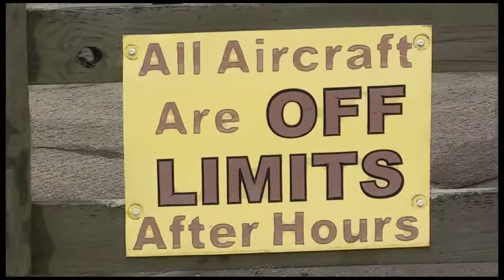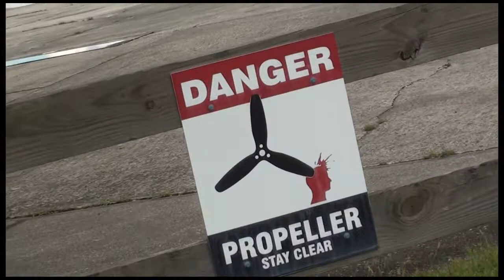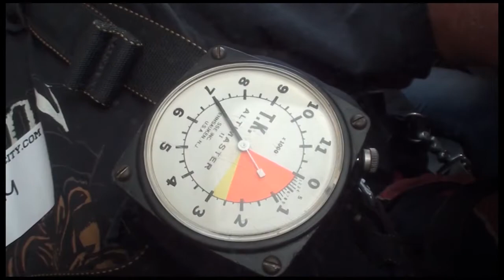Tom Van Bibber 04 08 19